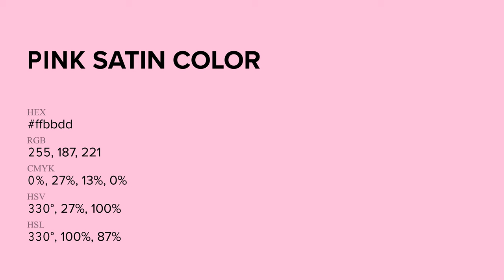Pink Satin color ffbbdd hex Cool Red color ffbbdd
What color is Pink Satin ? ffbbdd hex, Cool Red color ffbbdd

Hex ffbbdd Color Code is also known as Pink Satin color

Hex ffbbdd Color code in RGB color code model is created after adding 100% red color, 73.33% green color and 86.67% blue color.
Hex ffbbdd Color code in CMYK color (process color) code model is generated after subtraction of 0% cyan, 27% magenta, 13% yellow, 0% black.